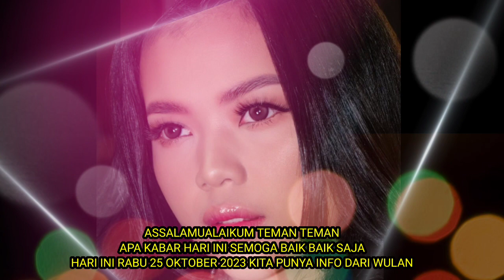"DAWAI" COVER BY WULAN PERMATA VERSI DANGDUT DAN SUNDA BAGUS BANGET, SEMANGAT KEGIATAN HARI INI